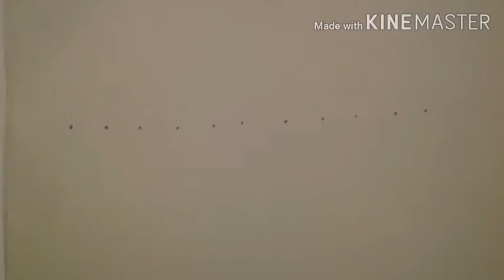Beautiful 11dots melikalamuggu, thimpudumuggu.chukkalamuggu. Simple kolam rangoli. sikku muggulu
Hello everyone

 Wellcome to the fashion life with meena you tube channel.in this video you will get beautiful 11 dots rangoli.thimpudu muggulu, chukkalamuggu,melikala muggu